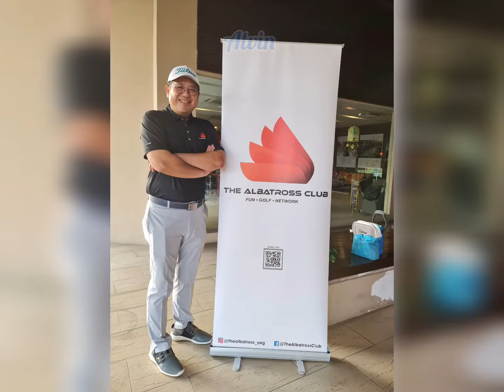Launching The Albatross Club 1st game at BKCC.